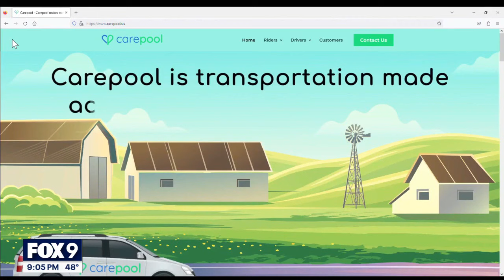Minneapolis leaders share concerns over Uber, Lyft potentially leaving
With Uber and Lyft threatening to cease operations in Minneapolis on May 1 if a minimum wage ordinance passed by the Minneapolis City Council is adopted, residents are expressing their concerns surrounding what might happens if the companies leave.